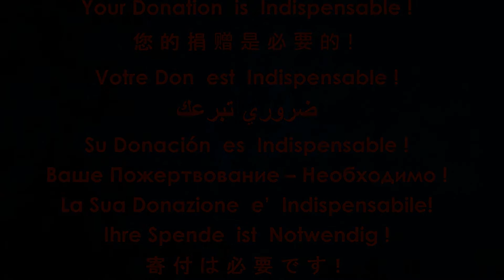Ivan Laskovsky - Barcarolle